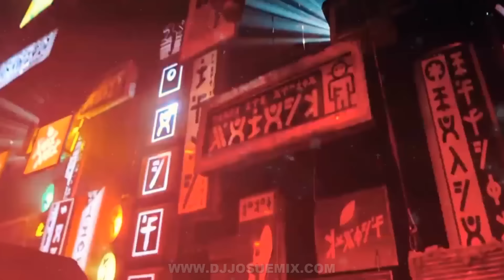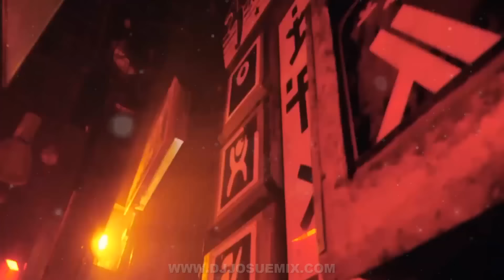Música de Antro Julio 2022 Vol.9 Que Siga La Fiesta Dj Josue Mix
**Extra Tags**

appy new year 2022 mega dance
La Culebritica - DJ Monst3r5 Ft Kaar Wonkaa (Tribe Mx)
musica de antro 2022 lo mas nuevo con nombres remix
musica de antro 2022 con nombres
musica de antro 2022 agosto septiembre
Mix Musica de Moda 2022 🌞 Las Mejores Canciones Actuales Agosto
SAOCO PAPI Vol. 4 Reggaetón Old - Edición 200,000 Suscriptores (DJ LINDA)
Me Comí un Filete de Oro de $10,000
Korolova - Live @ Catalonia, Spain, 4K / Melodic Techno & Progressive House Mix
Construí la Fábrica de Chocolate de Willy Wonka
Antro Circuit Fest 2022
Música De Antro 2022
Antro Happy New Year
agosto mix
Lo Mejor Del Circuit 2022
Lo Mejor Del Tribe
Circuit & Tribe 2022
Tribe Special Halloween
Lo Mejor Del Tribe  2022
guaracha 2022
circuit 2022
lo mejor de la musica
Sexy Hot Circuit And Tribe
aleteo 2022
Circuit 2022 Electrónica
musica remix
remix 2022
cumbia mix
Mexican Tribe Fest
agosto mix
Live Set Special Tribe
Sesion Circuit 2022
Música Tribal Guaracha
lo mas sonado
2022
Aleteo, Zapateo & Tribal
Lo Mejor De La Música
Sesion Circuit 2022
Sesión Pride
Edm, Aleteo & Tribe
Special mix
Tribal House
Electrónica Remix Circuit
Reggaetón Hits 2022
ReggaetónRemixCircuit
No Pain No Gain Live Set
Circuit 2022 Lo Mejor
Special Timbales
Lo Más Nuevo 2022
Tracks Free Circuit
Track Baila Conmigo
Reggaetón Hits 2022
circuit
guaracha
tribal
aleteo
zapateo
lo mas nuevo del circuit
titi me pregunto
lo mas nuevo de la musica dj